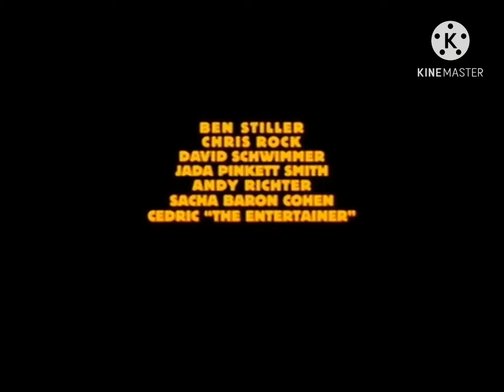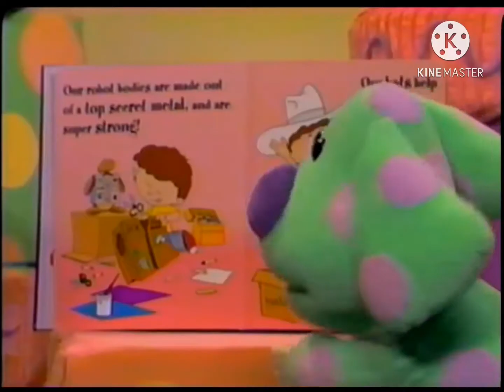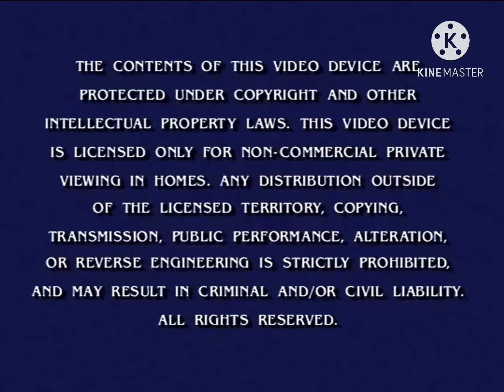Opening In SpongeBob SquarePants:The Olden Days DVD 2005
Paramount SpongeBob